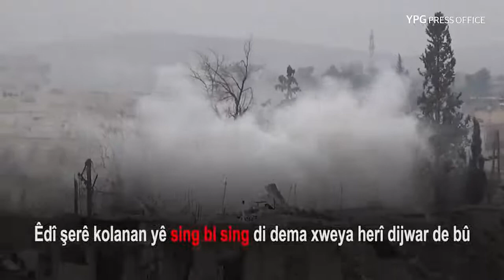Kobanê Berxwedana Sedsalê